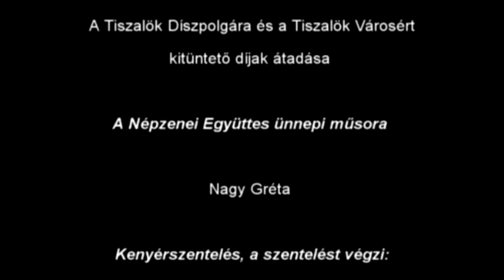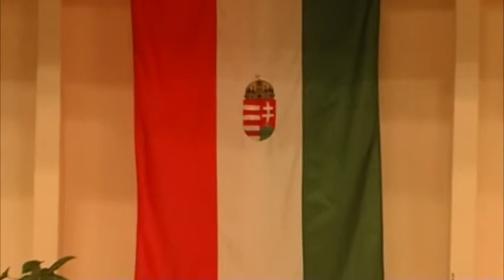Térségünkben történt - Tiszalök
Államalapításunk Ünnepe
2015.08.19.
Tiszalök